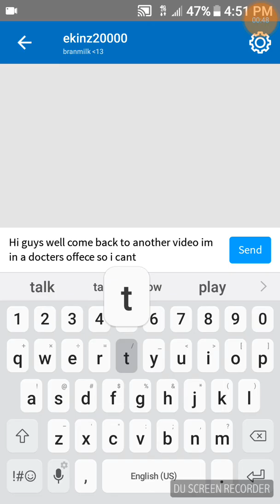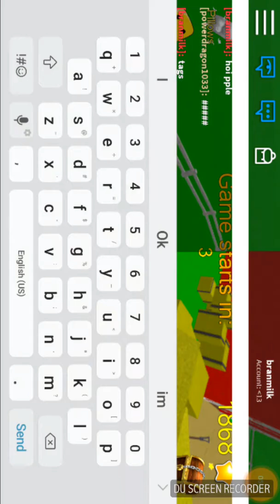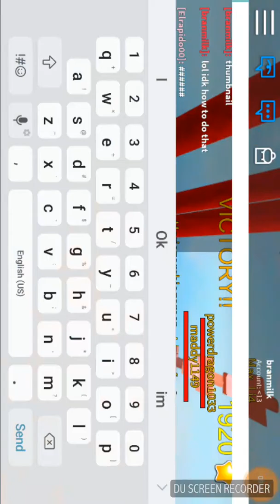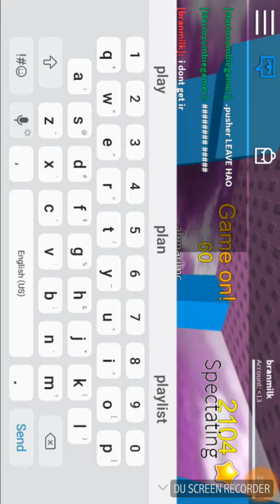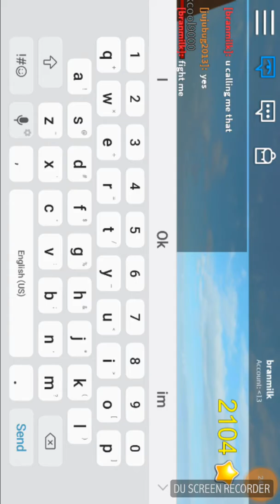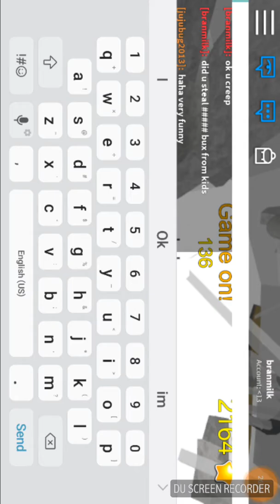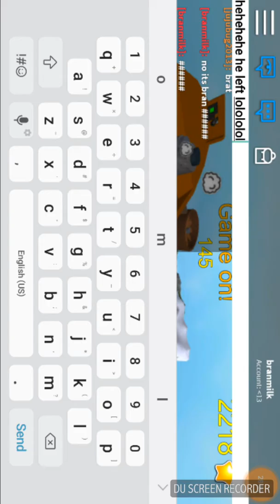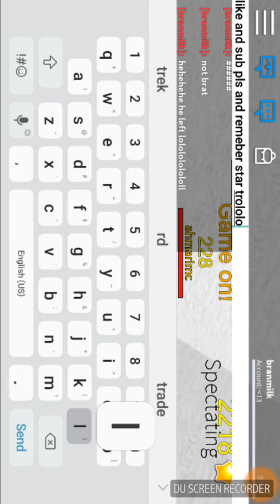Pillow fight simulater